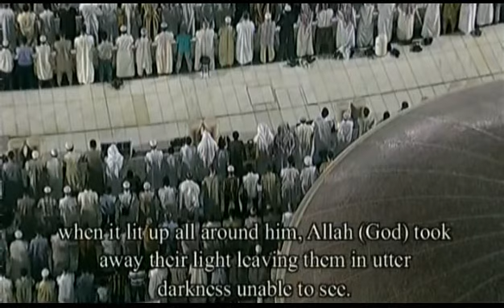HAJJ CLASS | Day 8 | Best ten days of Hajj, Q & A session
All praise is due to Allah, Lord of the Worlds. May peace and blessings be upon the Chief of the Messengers, Muhammad (sws). The BEST Ten Days of this World
The excellence of these ten days have been mentioned in the Qur'an and the Sunnah.
1. Allah (SWT) says in the Qur'an:
"By the dawn and by the ten nights … " [Al-Qur'an 89:1-2]
Ibn Kathir said that "the ten nights" referred to here are the ten days of Dhul-Hijjah,
2. The Messenger of Allah, peace be upon him, said:
"There are no deeds as excellent as those done in these ten days." They (the companions listening) said, "Not even Jihad?" He, peace be upon him, said, "No, not even Jihad except a man who goes forth endangering his life and wealth and does not return with anything." [Recorded by Imam al-Bukhari]

Ibn Taymiyyah was asked and his answer was, “the last ten nights of Ramadan are better in terms of the night and the first ten days of Dhu’l-Hijjah are better in terms of the days. Ibn al-Qayyim confirmed this and Ibn Kathir accepted this conclusion.
3. Allah (SWT) says:   " … and remember the name of Allah in the appointed days." [Al-Qur'an 2:203]
Ibn Abbas and Ibn Kathir said this means in the ten days of Dhul-Hijjah.
4. The Messenger of Allah, upon whom be peace, said:
"There are no other days that are as great as these in the sight of Allah, the Most Sublime. Nor are there any deeds more beloved to Allah then those that are done in these ten days. So increase in tahlil (to say la illaha illallah), takbir (to say allahu akbar) and tahmid (to say alhumdulillah)." [Reported by at-Tabarani in al-Mu'jum al-Kabir]

5. With regards to the noble companion Sa'id bin Jubair, when the days of Dhul-Hijjah began he would strive to increase in good actions with great intensity until he was unable to increase anymore. [Reported by ad-Darimi]
6. Ibn Hajar says in Fath al-Bari:
"The most apparent reason for the ten days of Dhul-Hijjah being distinguished in excellence is due to the assembly of the greatest acts of worship in this period, i.e. salawat (prayers), siyam (fasting),sadaqah (charity) and the Hajj (pilgrimage). In no other periods do these great deeds combine."
WHAT ARE THE RECOMMENDED ACTS IN THESE DAYS?
1. Prayer - It is highly recommended to perform the obligatory acts at their prescribed times (as early as possible). And also not to be missed the 10 or 12 rakat sunnah muaqqadah.
2. Fasting - This has been mentioned as one of the acts of righteousness. Its reported that "The Prophet, upon whom be peace, would fast on the ninth of Dhul-Hijjah, the day of Ashura and three days in every month." [Recorded by Ahmad, Abu Dawud, an-Nisa'i and others]   Imam an-Nawawi said that fasting in these 9 days is extremely recommended. Those doing hajj not recommended to fast on 9th arafah day.
3. Dhikr [Remembrance of Allah swt] “Those who have believed and whose hearts are assured by the remembrance of Allah . Unquestionably, by the remembrance of Allah hearts are assured” [13:28], Do zikr and duas constantly.
Sacrifice, Quran Recitation,Charity
Takbeers:
The Takbeer at-Tashreeq is wajib for men to recite, and mustahab for women, at least once after every fardh prayer from Fajr of the 9th of Zulhijjah until Asr time of the 13th of Zulhijjah.
There are a number of ways of making takbir that have been narrated by the companions and their followers and from these ways is the following:

Allahu akbar, allahu akbar, allahu akbar kabirun.
Allahu akbar, allahu akbar, la ilaha illallah, wallahu akbar, wallahu akbar, wa lillahil hamd.
Allahu akbar, allahu akbar, allahu akbar, la ilaha illallah, wallahu akbar, allahu akbar wa lillahil hamd.